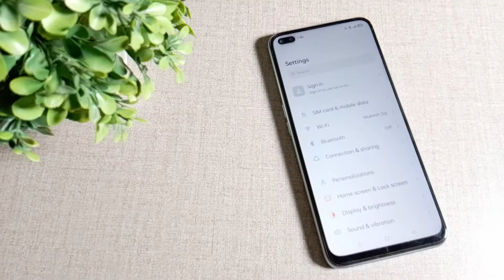How to turn off screen shot sound in OPPO F17 Pro mobile in Hindi setting